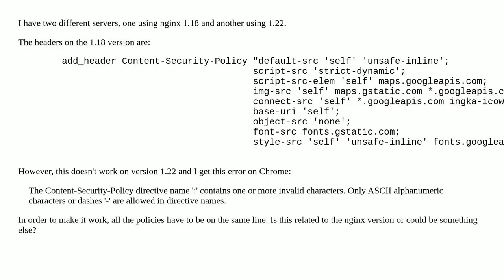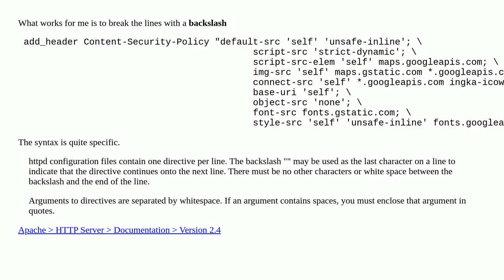nginx Content-Security-Policy headers: why do they have to be all on the same line? (version 1.18...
nginx Content-Security-Policy headers: why do they have to be all on the same line? (version 1.18 vs 1.22)

A special thanks goes out to the community